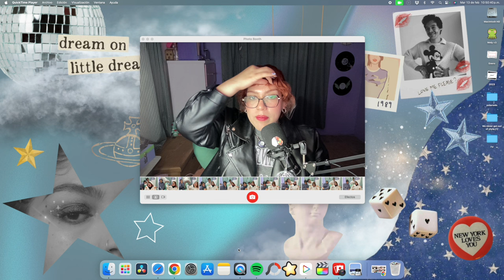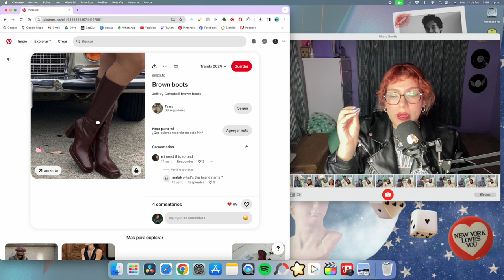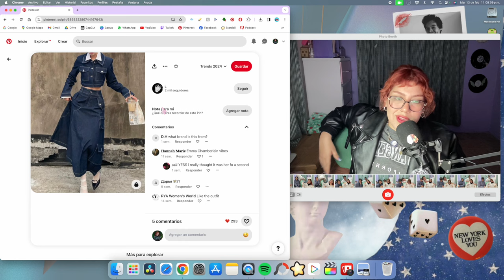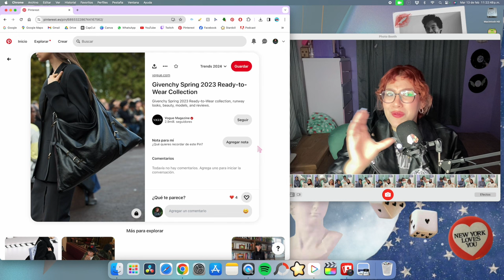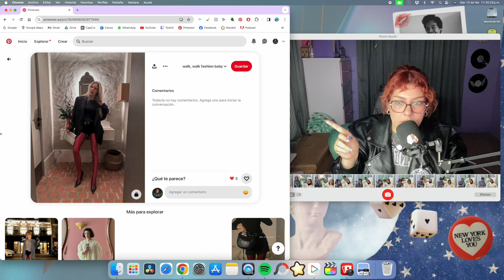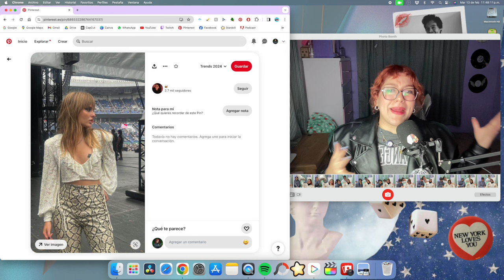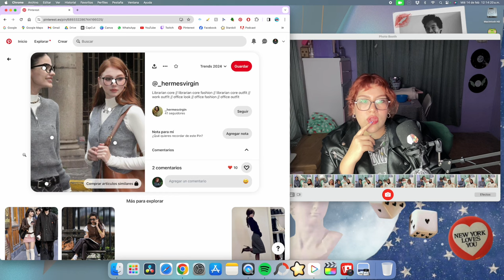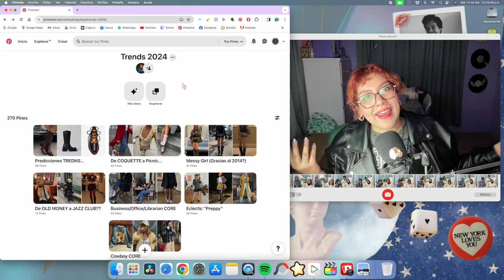FUERA el COQUETTE??!! TENDENCIAS de para este 2024